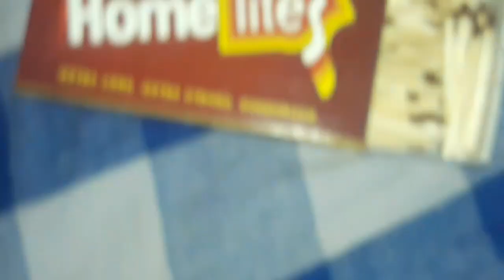old gasket craft ideas